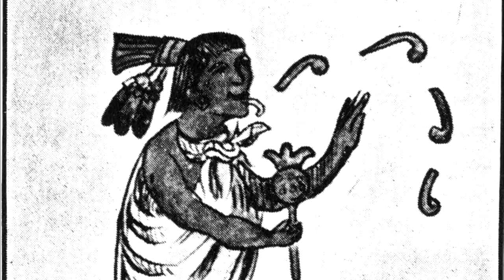Aztec Gods | Gorgeous Ambient Downtempo mix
The album: Aztec Gods
A glimpse of the deities of the thirteen heavens of the ancient Aztec people...

Release date: 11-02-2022 on Legacy of Thought label:

The tracks:
00:00 Wane Of Summer - Tezcatlipoca
05:54 Promethex - Quetzalcoatl
12:44 Progeny - 1 - Tlāhuizcalpantecuhtli
19:41 Sava Marinković - Tōnatiuh
25:15 Tuuligan - Meztli
29:49 Talking To Ghosts - Chantico
37:05 Roberto Sass - Tlāloc
44:35 Time Away - Atlahua
50:53 Ambient Indigo - Chalchiuhtlicue

The artwork:
Karl O'Neill

Mastering:
Chris Held

Also on itunes and amazon